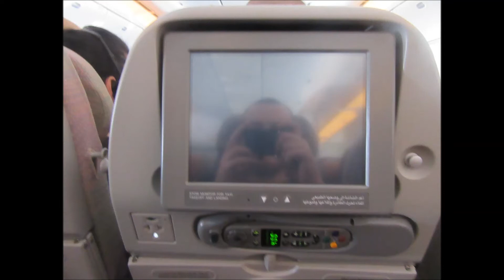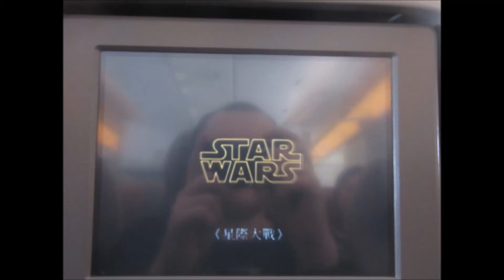Our trip to japan Tokyo Vlog part 1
Hi just uploading this as a small series on the channal about our awesome trip to japan. If you have any questions please ask :)